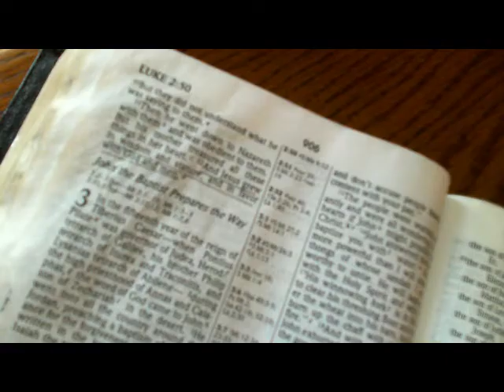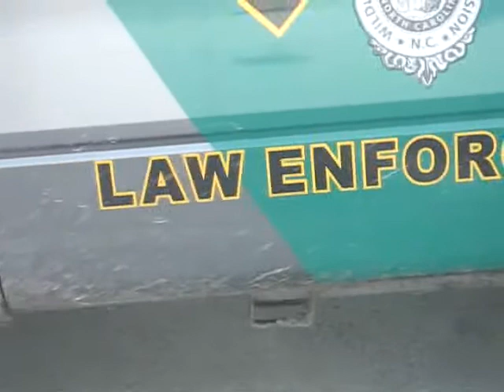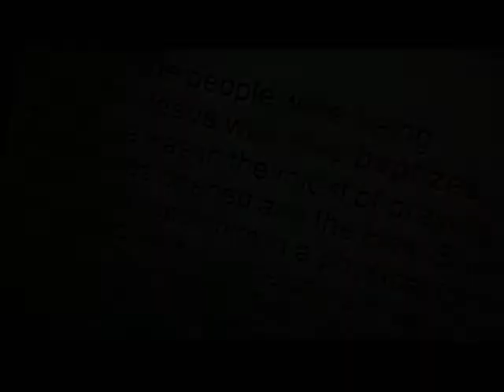Mishpat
Sermon Teaser for January 13, 2013. Jesus' Baptism in Luke 3 is a ceremony in which he formally receives the authority (S'mikeh) to enforce the Kingdom of Heaven's  "Mishpat" (justice) on earth. This Sunday, we will discuss Luke 3:15-17, 21-22. See you there!